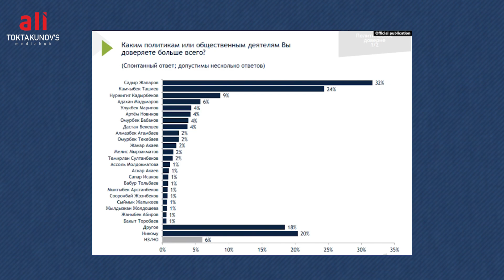Кайсы саясатчынын кадыр-баркы жогору? (Сурамжылоо жыйынтыгы)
Кыргызстанда бийликтеги же оппозициядагы кайсы саясатчынын рейтинги өсүп, кимисиники төмөндөдү? Ушул видеодон көрүңүз.